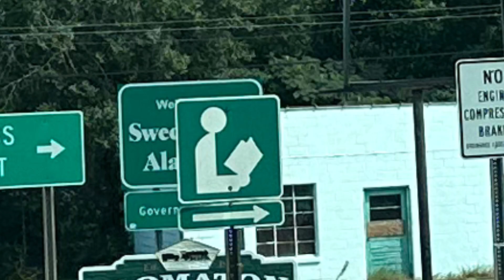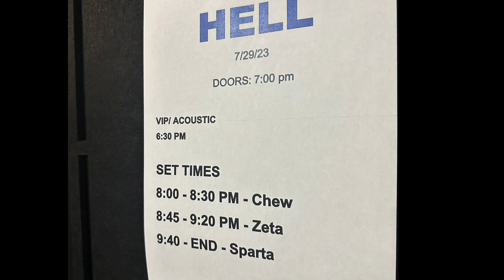Wiretap 20 Tour Vlog Leg 3 day 5 Atlanta @ Masquerade “Hell”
Today was a long drive to Atlanta.
Great Venue! Great Staff! Awesome show!
Thank you Atlanta!
XoXo,
Matt